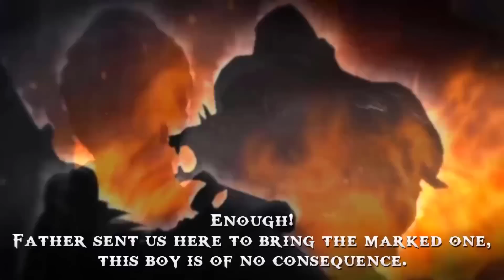5 زعماء خافوا من كريتوس بالنهاية !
5 زعماء خافوا من كريتوس بالنهاية !

ترتيب الفيديو

00:00 بداية الفيديو
00:30 من اجمل الهداية اللي اتبعتت لي
02:22 موضوع الفيديو
03:00 الزعيم رقم 5
04:58 الزعيم رقم 4
07:20 الزعيم رقم 3
10:17 الزعيم رقم 2
11:30 الزعيم رقم 1
13:00 نهاية الفيديو